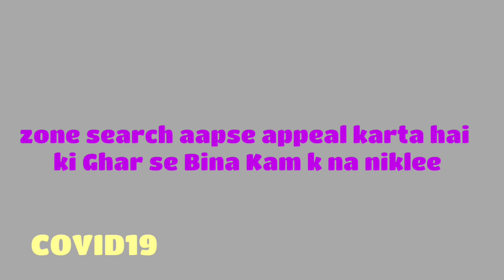SHAHEEN BAGH# ME SANITIZE HOTE HUE.... DEKHYE KAISE HUA...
zone search aaap sabhi logo se appeal krta hai ki bina kaam ka bahar na nikle corna se ladne ke liye ghr m rahna prega .

COVID19 SE LARNE KE LIYE SARKAAR KI SUPPORT KRE.

AAP LOG HAME SUPPORT KRE...